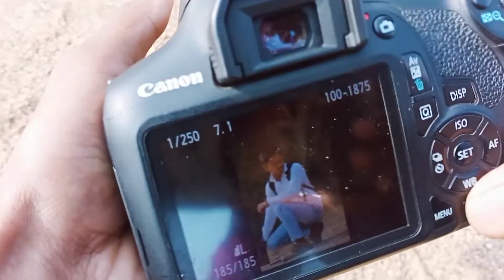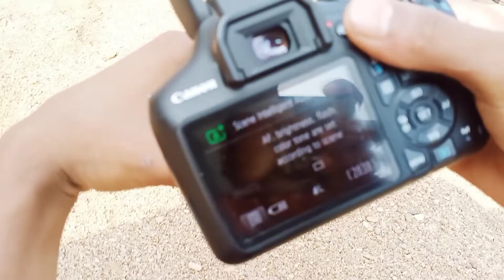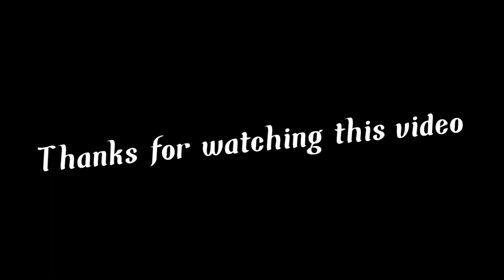Amazing photography On DSLR || @Rohit'svlog